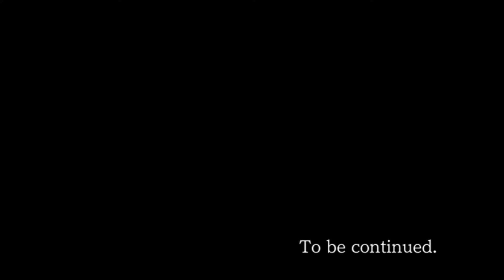[Pt. 7] Bridge to the Turnabout (But Larry Isn't The Worst) || Objection.lol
"The next video shouldn't take 4 months to make" - Turtle  (January 30, 2024)

...Anyway.

Sorry for making you all wait 7 months for the next BLITW episode pfpff-- This is what I get for procrastinating on one episode to work on another (and procrastinating on THAT by playing Minecraft... and procrastinating on THAT by playing Pokemon Platinum... and so on...)

Lesson learned-- don't try to do two different parts of an objection.lol prokect at once. I am not going to pretend like I know when exactly I'll get the next episode out, but ideally I lock in just a little bit pfpff--

Also just wanted to say a quick thank you to everyone that's been enjoying the series so far! It makes me ridiculously happy to read everyone's very kind comments each time one pops up :D

And thank you all for being so patient with me, this video seriously should not have taken me this long to get done PFPFF

[BLITW] Laurice Deauxnim: SSHLWB